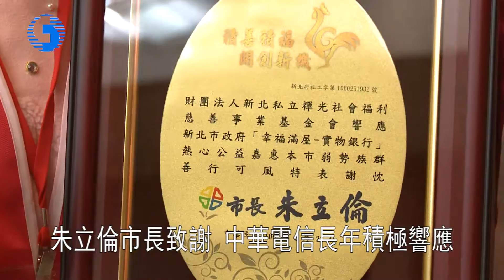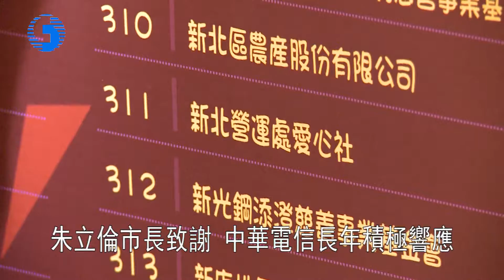1060223中華電信同仁獲新北市府表揚參與實物銀行捐贈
1060223中華電信同仁獲新北市府表揚參與實物銀行捐贈
集合社會各界的力量，新北市政府辦理幸福滿屋實物銀行行動，106年2月23日在市長朱立倫的主持下，辦理向捐贈單位致謝的感恩會。
新北市政府從100年開始推動實物銀行方案，結合區公所、社會福利服務中心以及民間單位，進行資源整合和服務輸送的工作，累計捐輸的善款達到10億以上，幫助過173萬人次急需救助的弱勢民眾。
01 新北市長 朱立倫
市長朱立倫特別感謝民間力量的熱忱參與，其中中華電信公司同仁所籌組的新北營運處愛心社，長年來就積極響應新北市政府幸福滿屋實物銀行的行列，從創社的邱德華社長，到現在的陳敬田社長，集結中華電信員工的愛心，一起扶助弱勢。
02 新北營運處愛心社社長 陳敬田
03 新北營運處愛心社副社長 江慧敏
106年獲得新北市政府表揚的團體中，還有禪光社會福利慈善事業基金會，這個基金會也是由中華電信同仁所籌組，董事長林秋密代表接受表揚。
04 禪光社會福利慈善事業基金會董事長 林秋密
05 禪光社會福利慈善事業基金會董事 邱德華
在多位中華電信同仁號召在職及退休員眷參與下，無論是愛心社或基金會，中華電信人結合社會善心人士，積極協助弱勢家庭和貧病無依的民眾脫困，工作忙碌之餘，不忘付出一己之力，就是希望能散播這個大家庭的愛，讓更多需要的人得到幫助。